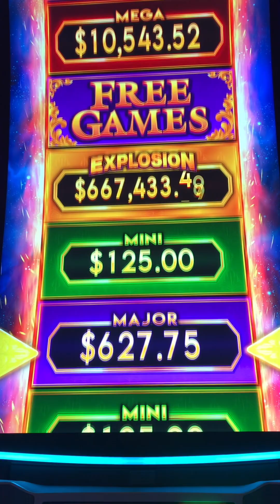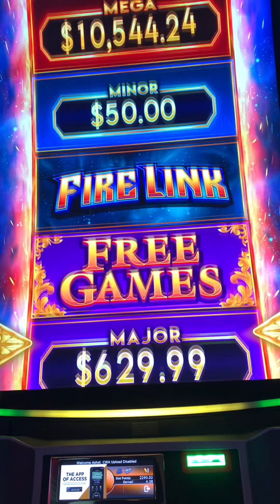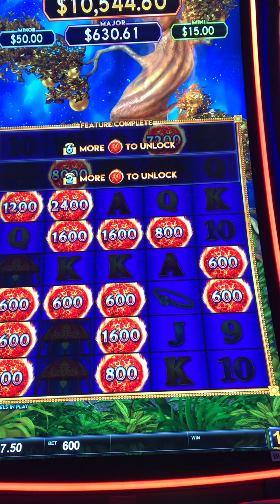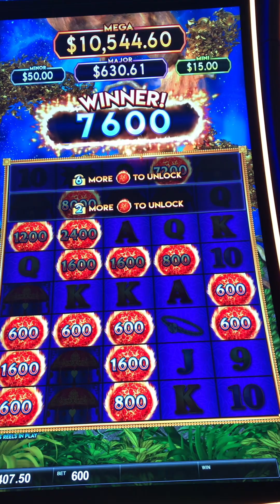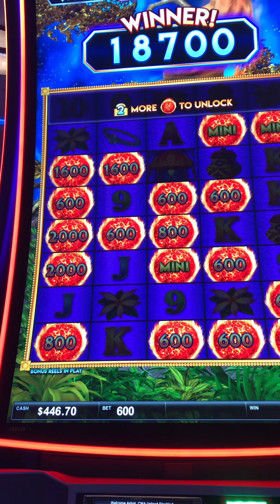Super Fire Link! 4 Bonus Rounds! Max Bet for big wins!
First time playing this version, tried a lot of $10 or more bets and wasnt doing much, dropped the bet and started coming up big time! Nonstop bonuses!

The purpose of this channel is not to advertise or promote gambling. My intention is to share my real experiences both good and bad. Please enjoy responsibly.
Don't look at gambling as a way to get rich or make fast money. Look at it as a way of having fun. Set a budget, stick to it, and quit after you have spent your budget. If you end up winning , look at it as a lucky night.
© All uploads are the intellectual property of AG Slots . You do not have permission to re-use or publish any part of them without my written approval.